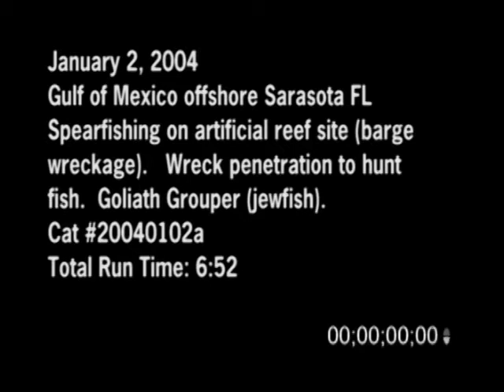1/2/2004 Gulf Of Mexico Spear fishing Video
1/2/2004 Gulf Of Mexico Spear fishing Video. Footage of scuba divers spear fishing on an artificial reef of the Barge Wreck. Video includes penetration by divers to hunt for fish. Footage of a Goliath Grouper or Jewfish in side the wreck.